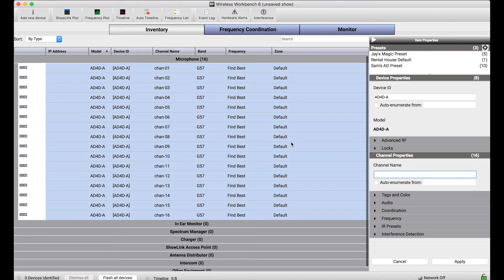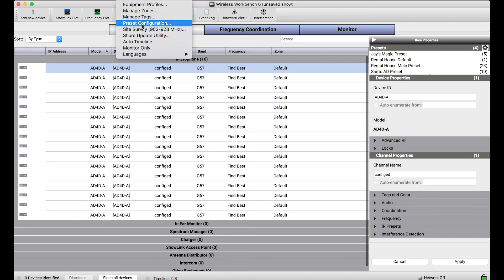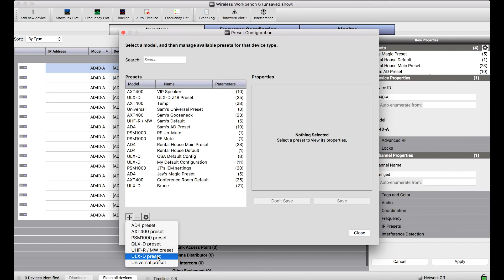Shure Wireless Workbench 6: Presets – Applying Pre-configured Properties Changes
This WWB6 tutorial will demonstrate how to change pre-configured sets of properties for numerous devices quickly and conveniently using Presets.